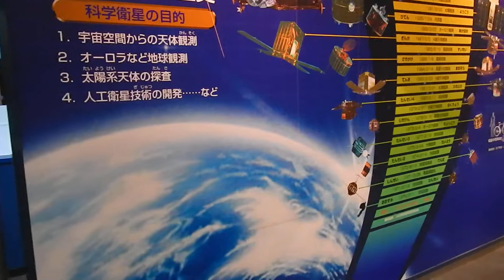Япония за 14 дней - День 12 - Музей науки в Осаке - Солнечная система и космос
Модель солнечной системы и космоса в Музее науки в Осаке.
В этом музее представлены крупномасштабные модели Земли, Солнечной системы и космоса.

Вы можете увидеть в видео стенды и плакаты, посвященные космосу и Солнечной системе.
На плакатах подробно описывается строение Солнечной системы. Есть плакаты, на которых изображены спутники, летающие вокруг Земли и расстояния до них.